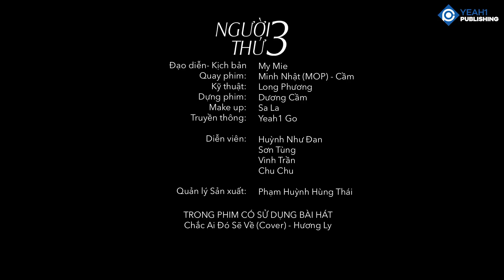Người Thứ 3 #40 - Bắt Gặp Bạn Gái Dẫn Trai Lạ Về Nhà Và Cái Kết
King Tv là channel thuộc dự án phim ngắn của Yeah 1.
Sắp tới kênh sẽ ra mắt nhiều nội dung với nhiều chủ đề khác nhau, mong mọi người theo dõi và ủng hộ cho King TV

🔰 Seri Phim của King TV

+ Mẹ Chồng Nàng Dâu
+ Anh Áo Đen

© Bản quyền thuộc về King TV
© Copyright by King TV Channel ☞ Do not Reup